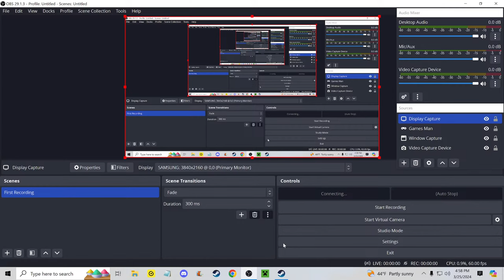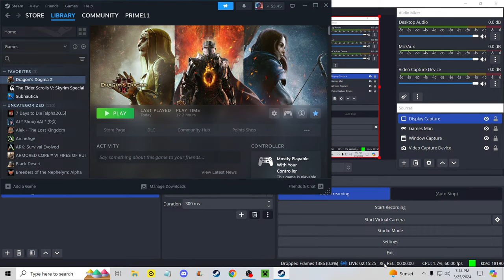Dragons Dogma 2 Ep 2 A Fresh Start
Changed my main pawn to a Beastren
Have a few locations I want to unlock in this stream.